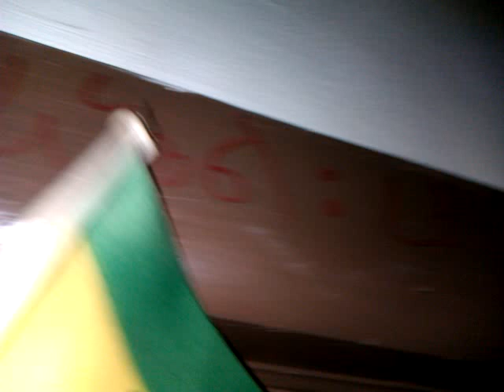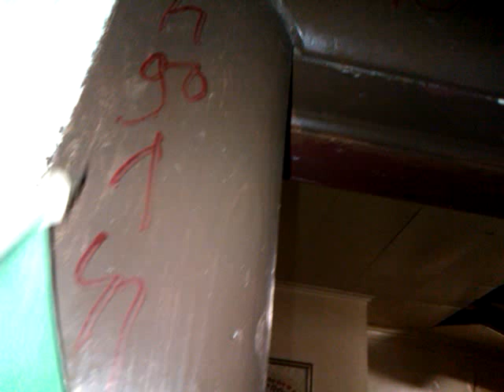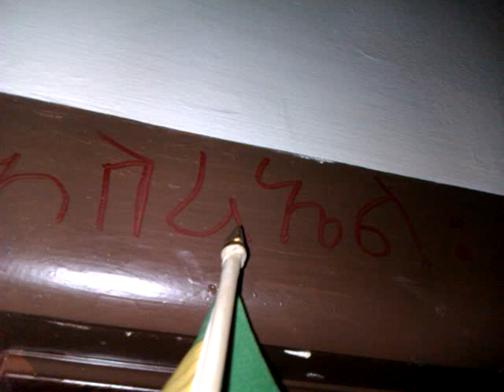RASTAFARI MEZUZAH - Amharic Torah Writing On INI Door Posts - Deuteronomy 6:9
Live streaming & Free downloads: books, audios, videos & much more!